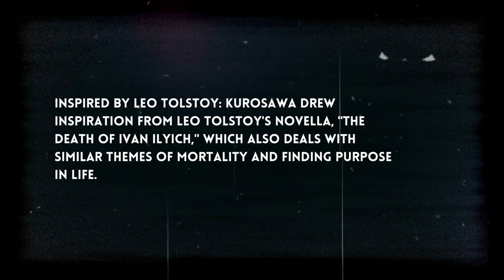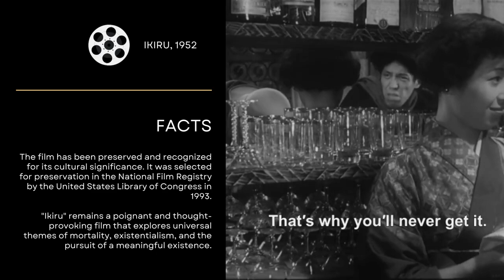Akira Kurosawa: Unraveling the Legacy | Greatest Director Series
Welcome to "The Avenue 7's Greatest Director Series," where we explore the remarkable visionaries who have left an indelible mark on the world of cinema. In our inaugural episode, we delve into the life and works of the legendary filmmaker, Akira Kurosawa.

Join us on a captivating journey through the cinematic universe of Kurosawa, as we uncover the genius behind his masterpieces. From his groundbreaking samurai epics like "Seven Samurai" and "Yojimbo" to his poignant character studies in films like "Rashomon" and "Ikiru," Kurosawa's unparalleled storytelling prowess has influenced generations of filmmakers worldwide.

Through insightful interviews, rare behind-the-scenes footage, and expert analysis, we shed light on Kurosawa's innovative techniques, his profound exploration of human nature, and his ability to bridge the gap between Eastern and Western storytelling.

Discover the profound impact Kurosawa had on modern cinema, influencing directors such as George Lucas, Francis Ford Coppola, and Martin Scorsese. Explore the enduring themes of honor, duty, and the complexities of morality that define Kurosawa's cinematic universe.

Whether you're a seasoned cinephile or new to Kurosawa's work, this episode serves as an enlightening introduction to one of the greatest directors in film history. Prepare to be captivated by Kurosawa's storytelling genius and his ability to transcend cultural boundaries through the power of film.

"The Avenue 7's Greatest Director Series" proudly presents "Akira Kurosawa: Unraveling the Legacy."